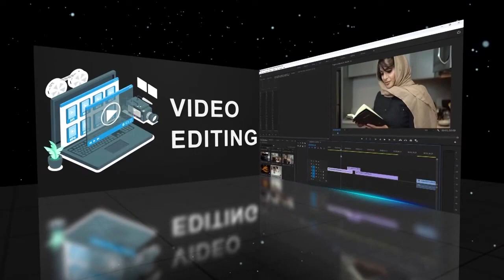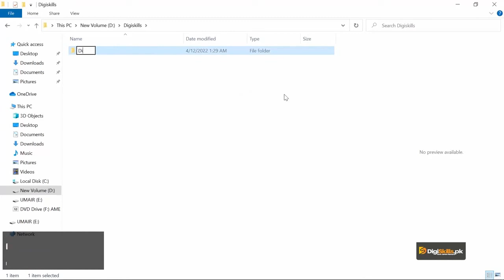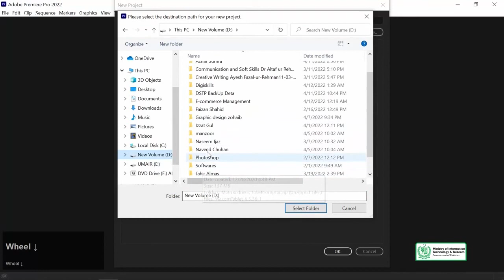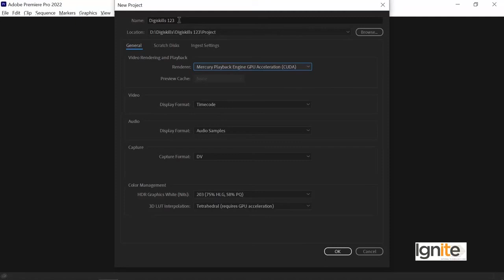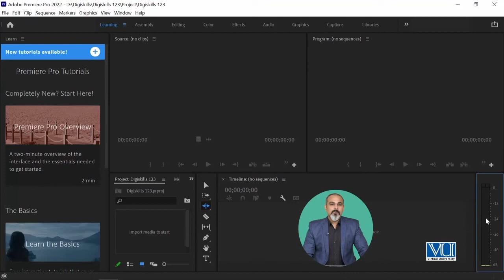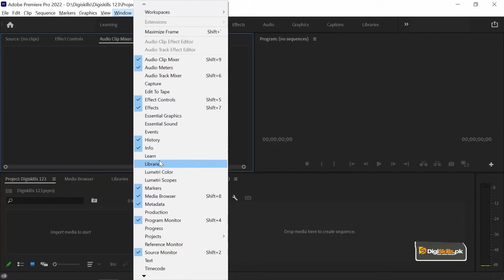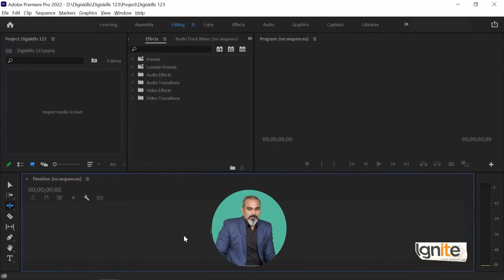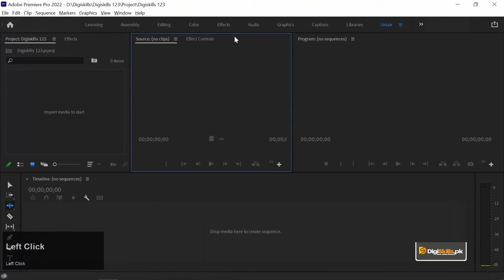010 Introduction to Adobe Premiere Pro Video Editing Animation Vlogging